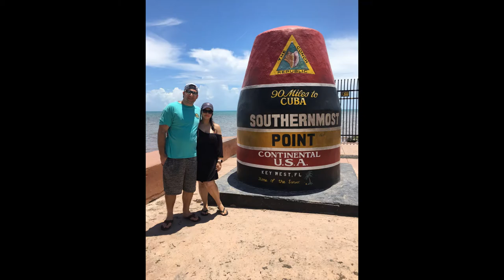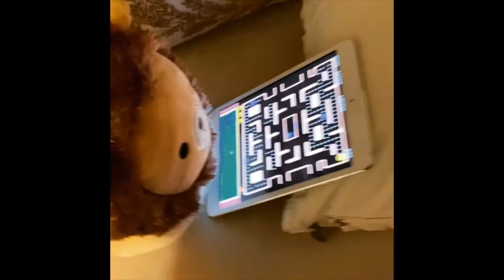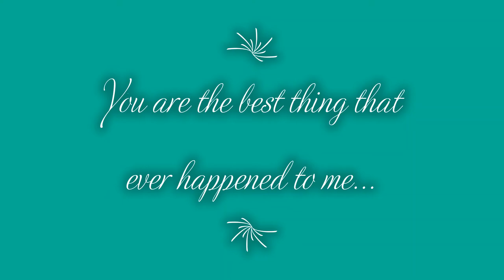"Hey Leonardo" Disney Springs Surprise Wedding Proposal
I originally planned on proposing to my girlfriend Nancy at a Marlins game, but due to covid, no fans were allowed, then I considered a few other different options, until I finally decided, "Why Don't I just bring all our favorite places and our favorite songs to her by making a video?"  I had my dad put it on his tablet and I got in touch with Nancy's brother and told him where we would be in order to surprise her at the Christmas tree that she loves in Disney Springs.  The plan was to make her think it was all for Thanksgiving.  We aren't big social media people, but thought we'd share this to hopefully spread some joy! (and because I'm pretty proud of it lol)